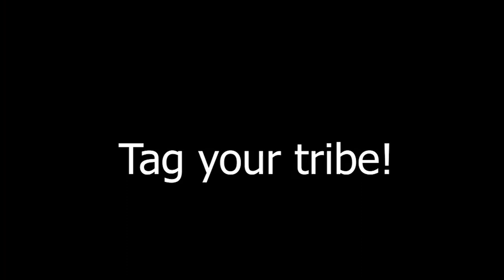Are you surrounded by energy vampires?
If you're a person who thinks your energy is being drained, you actually put yourself around energy vampires, so they can give you an excuse of why you don't want to open your heart, don't want to expand yourself in unconditional love & acceptance, & why you don't want to amplify love in this world. So, you let them, you basically say, "Okay, I'm going to let down all my energetic boundaries. I want you to walk all over my beautiful landscape of me & just do everything you can to muck it up as much as you can. So, that way I can blame you. And then I can say this is the reason why I don't trust people. This is the reason why I don't open my heart. This is the reason why I don't allow people into my life, because look what they did to me."

When in truth, you did this to yourself because you allowed those openings to be there to begin with. So, the energy of an energy vampire is not the vampires. Regardless of where they are in the world, you're the one cutting your wrists and feeding them... You're the one opening the door & saying, "Hey, come inside. And if you can't get in, I left a key under the mat & make sure you really mess me up, so I can have every reason to be a victim & to be angry & to say why life sucks."

In shamanism, we understand that any energy leakage or energy that feels draining, like when people say to me, my best friend drains me or this person drains me, THAT'S YOU DRAINING YOU! You are the captain of this amazing vessel, and you get to decide when you dump fuel or gain fuel. No one has access to your fuel tanks. You are the captain. This biological spacesuit is your responsibility to maintain your boundaries, your awareness of your energy. And if someone is coming into your space and they spew dark clouds, and you're affected by it, that's because you are engaging with them energetically. You could walk in that room and open up and start thinking about things you love and push and beam into that room a powerful light that just completely blocks out their cloud.

Tribe, share how this helps you in the comments ❤️